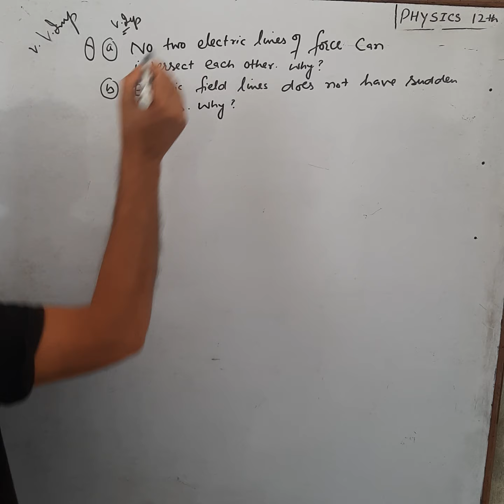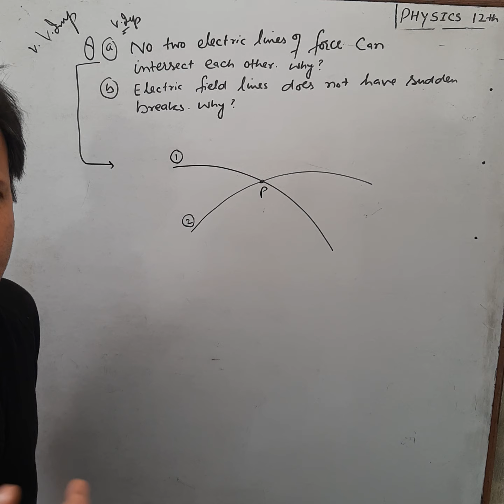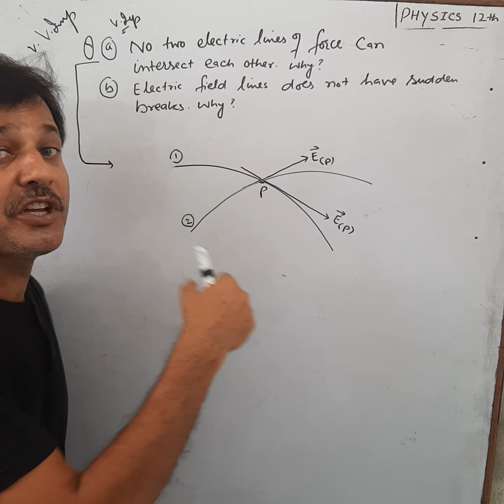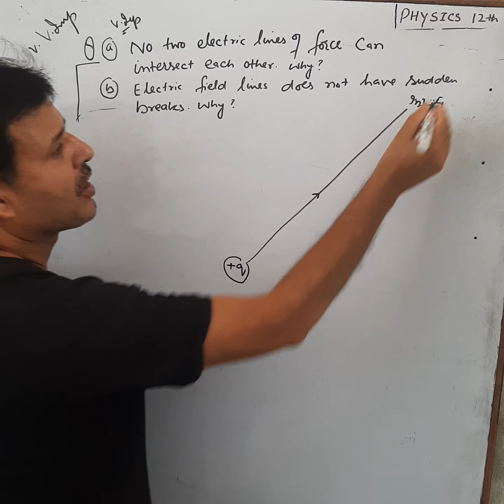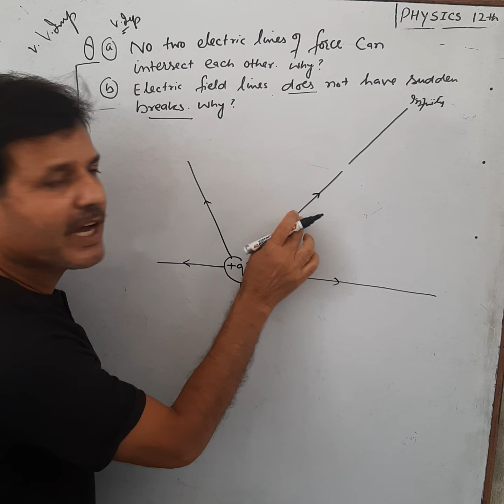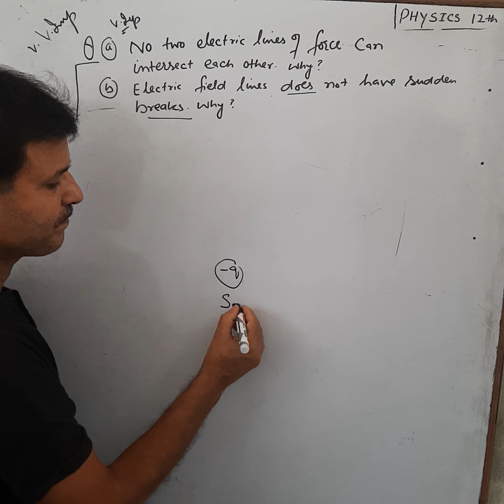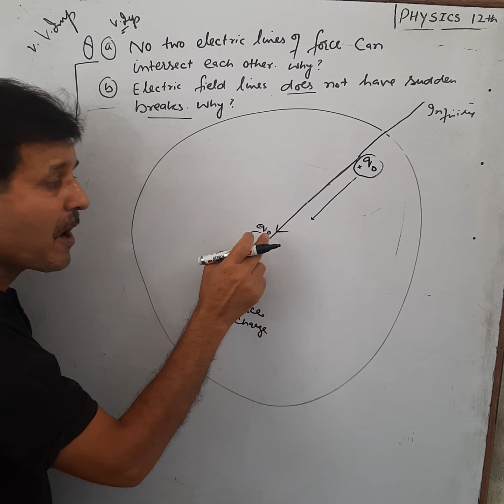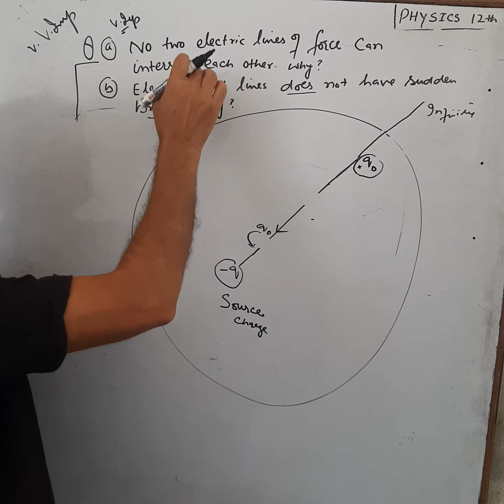12th Physics: Two imp short answer type questions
Q1.No two electric lines of force can intersect each other. why?
Q2. Electric field lines doesn't have certain breaks. why?